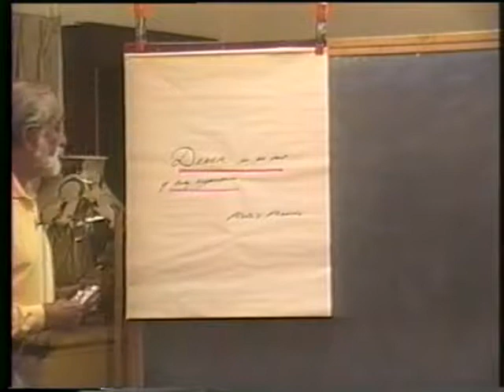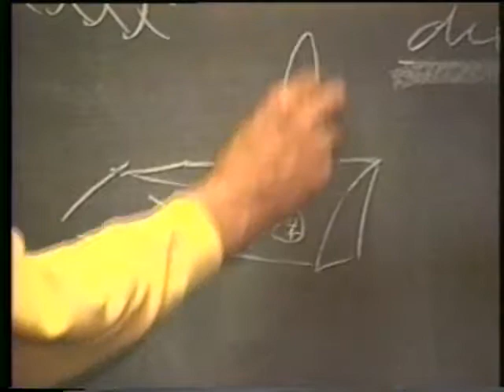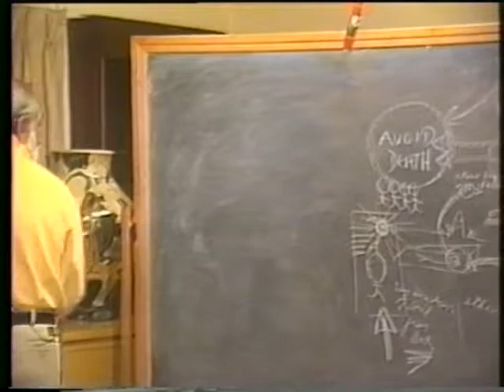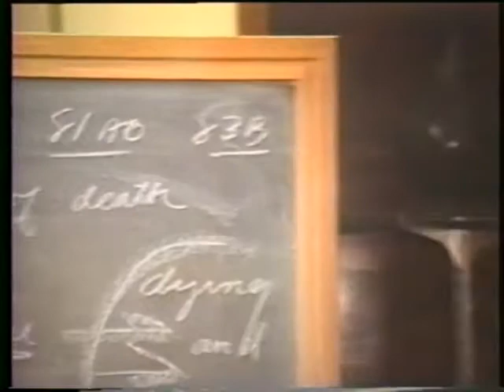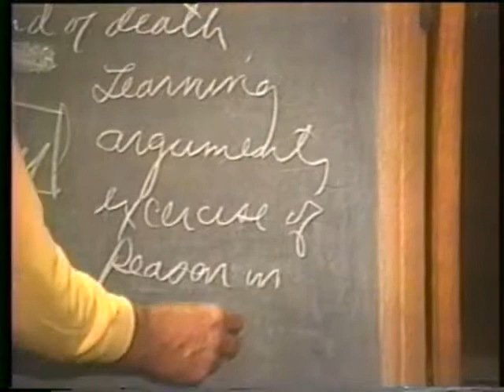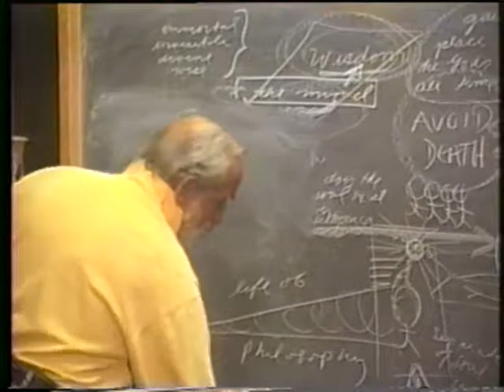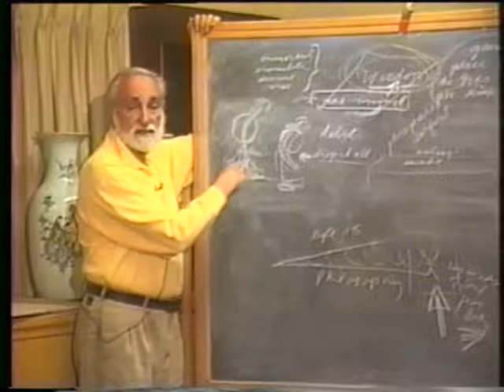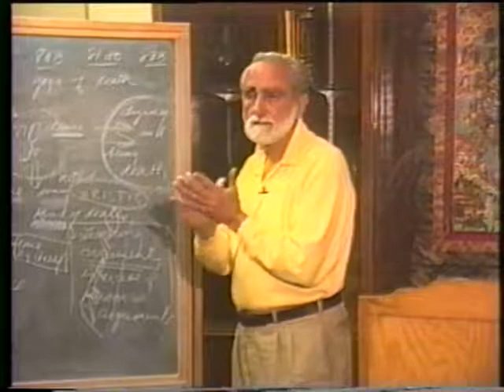1998-11-03 NSPRS 110 - Death as an Out of Body Experience in Plato's Phaedo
Pierre Grimes and the Noetic Society -- 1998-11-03 NSPRS 110 - Death as an Out of Body Experience in Plato's Phaedo